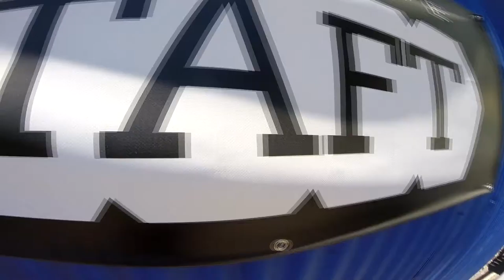Rhadika Moorthi Skydive Taft.